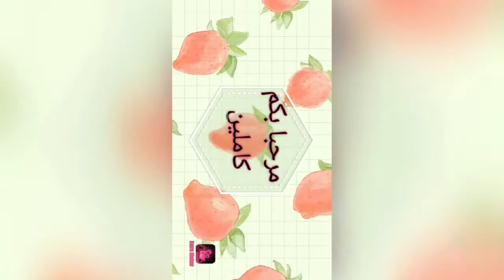Nudelauflaufكراتان بالمكرونة بي صلصه بشاميل